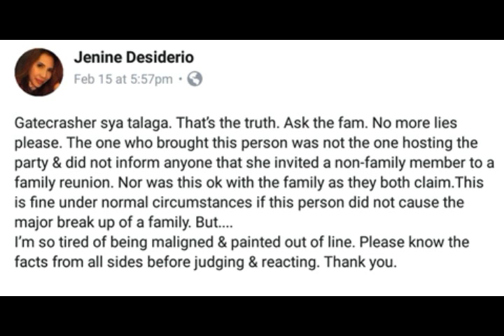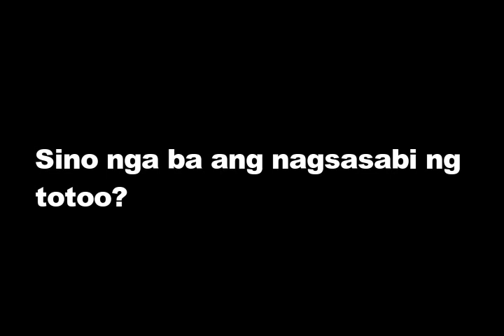BUKING! JENINE DESIDERIO PUMALAG kanila Janella Salvador & Elmo Magalona sa GATE CRASHING issue!